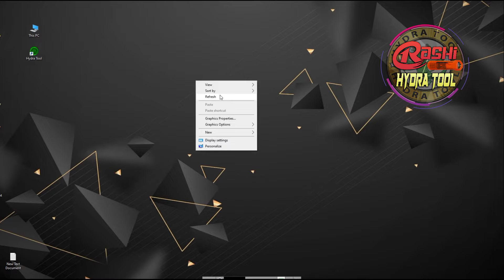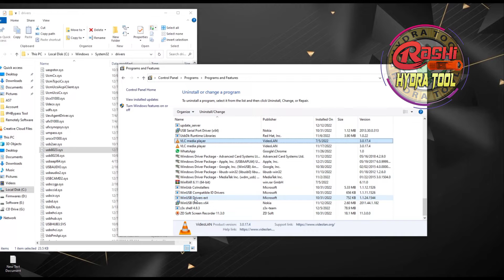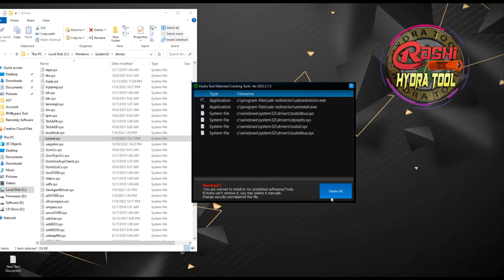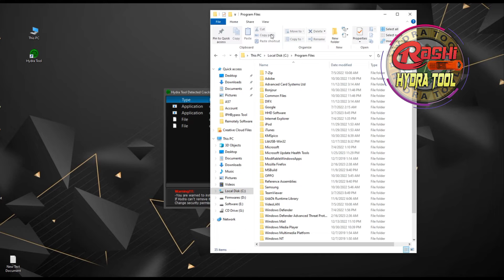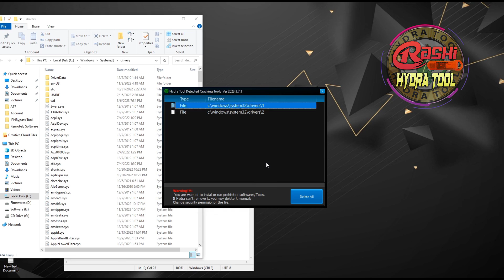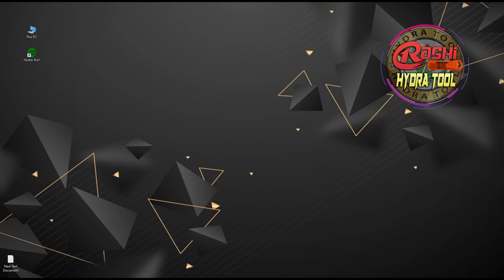Hydra Tool Detected cracks tool error how to fix